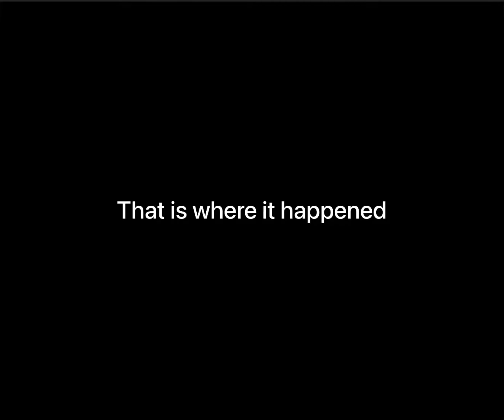Mario 64 beta finale trailer